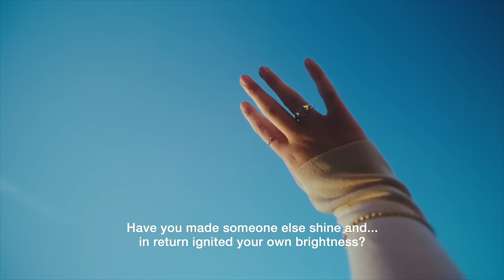PDPAOLA | THE THINGS THAT MOVE US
THE THINGS THAT MOVE US

We wanted to capture the essence of PDPAOLA and the values or 'things' that move and inspire us, hoping they will also inspire others.

As such, these are the values that are at 'our very core': CREATIVITY, FAMILY, HUMBLENESS, CONFIDENCE AND BOLDNESS.

Join us in exploring them.